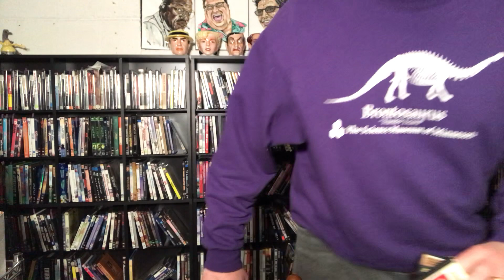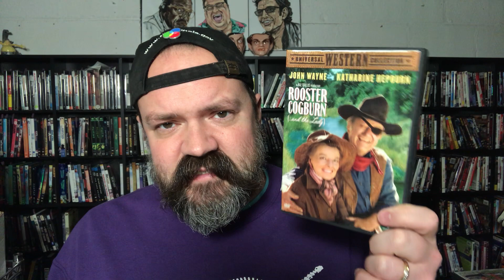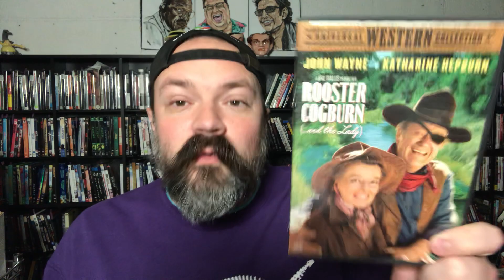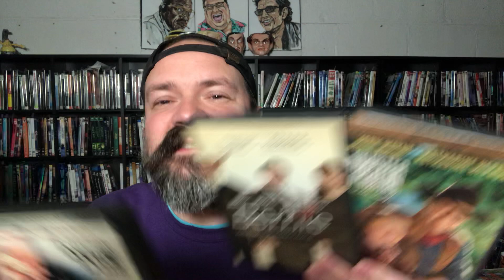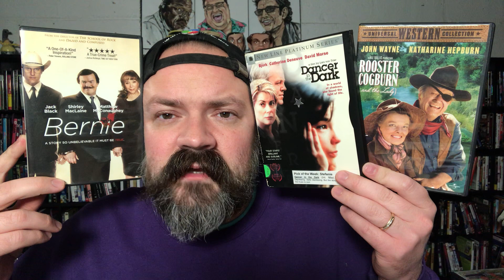RANK THESE 👉👉 Bernie (2011), Dancer in the Dark (2000), Rooster Cogburn (1975) | Movie Collection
I also do a story time of when I Met Richard Linklater.